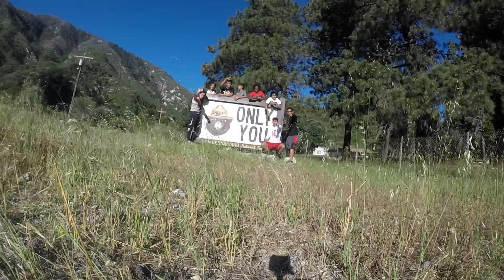Lytle Creek Hike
Our yearly hike to Lytle Creek was fun.

Enjoy this film edit.